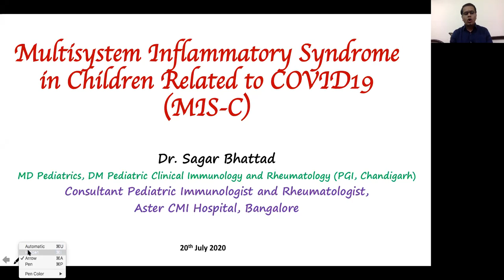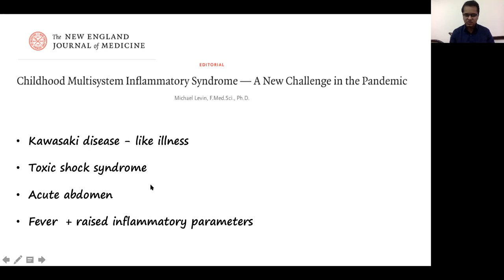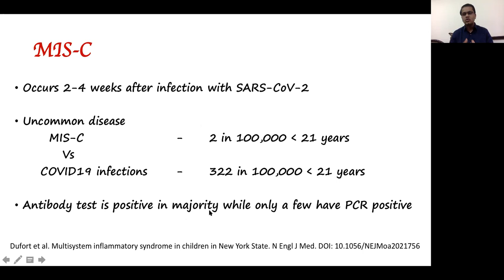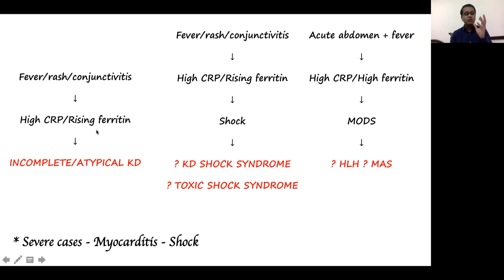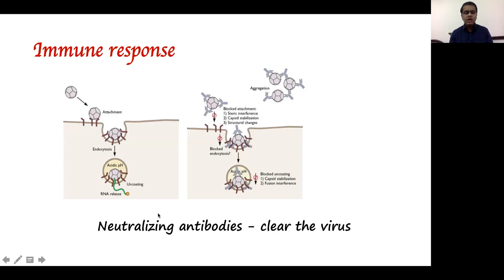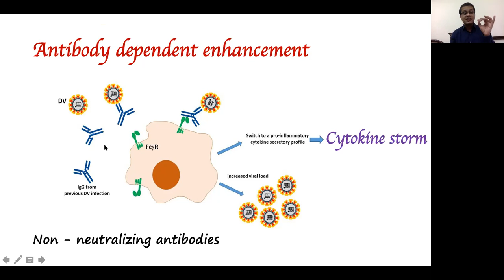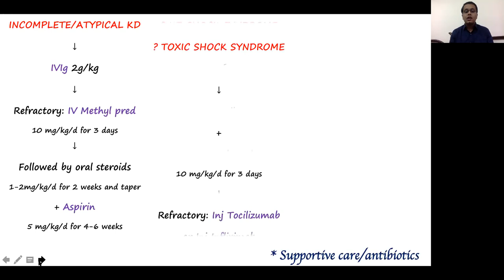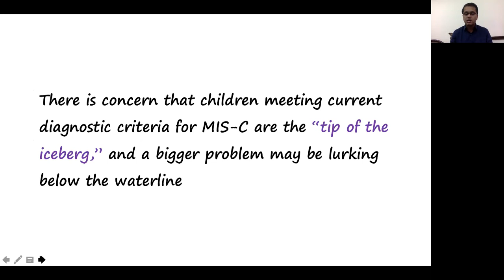Multi-System Inflammatory Syndrome in Children (MIS-C) related to COVID19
MIS-C or PIMS-TS is a recently described entity in children. These cases typically appear 4 weeks after a surge in adult COVID case. This 10-min talk will provide the basis for this disease and the proposed treatment strategy!